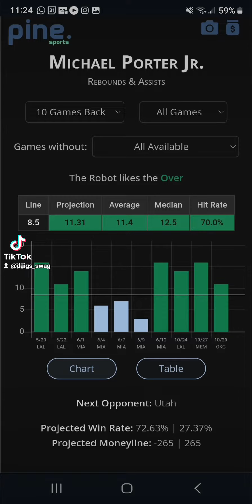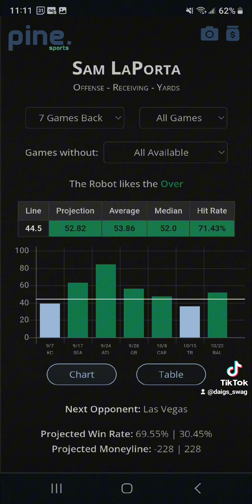October 30 2023 favorite sports bets